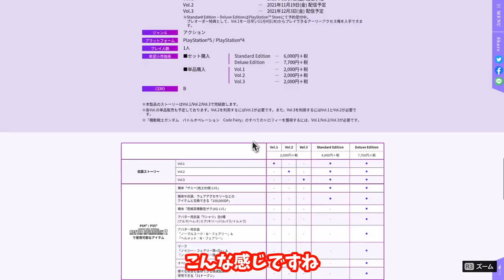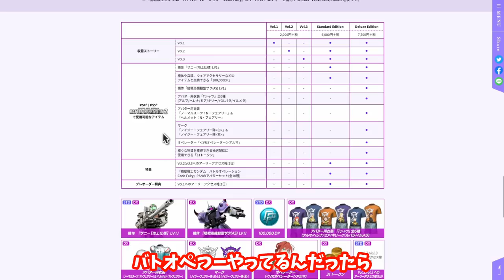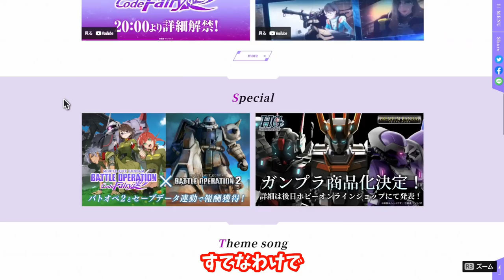買う人は注意！新作ガンダム、コードフェアリーの単品は買うな【ガバ字幕/情報まとめ】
予想できたような、まさかの展開なようなｗ
でも新たな試みに期待したい！